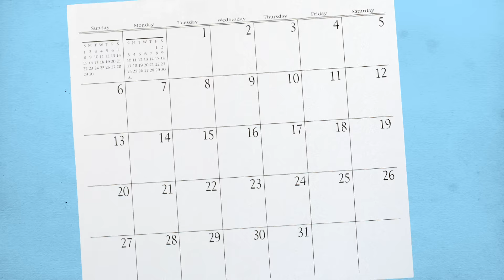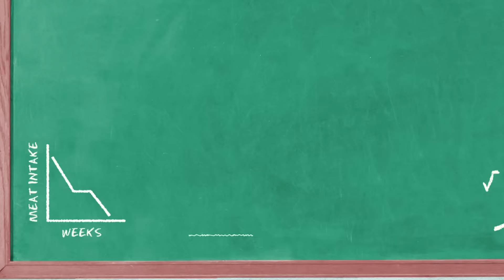Do More, Meat Less | Sustainable Self Ep. 3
Animal agriculture -- the difficult to digest problem with an easy-to-swallow solution.

Sustainable Self is a HuffPost Originals series that connects the small choices we make in our everyday lives to the huge impact they have on the Earth. Each episode takes the viewer from a micro to macro perspective by featuring a simple action and demonstrating the myriad effects the action has on the planet when multiplied.